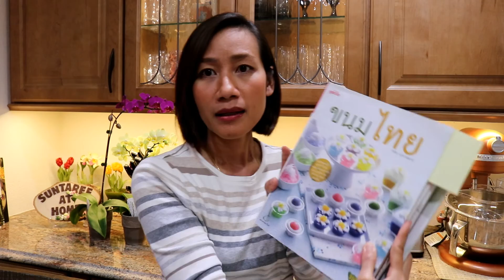เจ้หน่องชวนคุยเรื่องคอมเม้นท์ร้ายๆ "มิใช่ลูกกระหรี่แต่เป็นแค่ลูกแม่ค้าขายขนม"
ครั้งแรกที่ทำคลิ๊ปตอบโต้คอมเม้นท์แร๊งงงงงๆๆ อาจดูไร้สาระ แต่แค่อยากเตือนสตินักเลงคีบอร์ดทั้งหลาย จะอะไรก็ควรใช้คำที่สุภาพนะคะ อันที่จริงหน่องก็เจอคอมเม้นท์แรงๆมาเยอะนะคะ ว่าสารพัดแต่ไม่มากล่าวถึงบุพการีคือว่าแค่ตัวหน่องก็ไม่คิดไปติดใจไร ไม่เคยทำคลิ๊ปมาตอบโต้แบบนี้ แต่ครั้งนี้นิ่งไม่ได้เลย